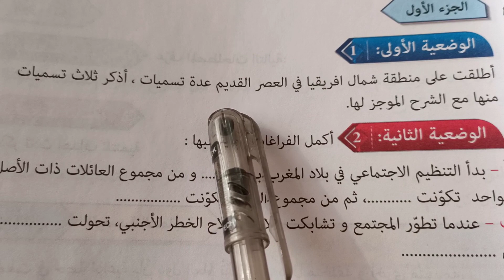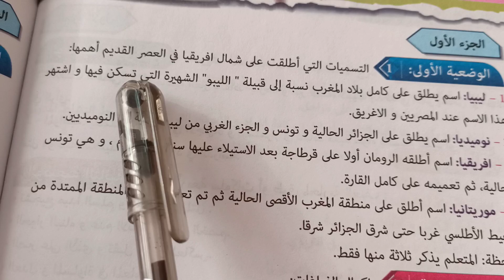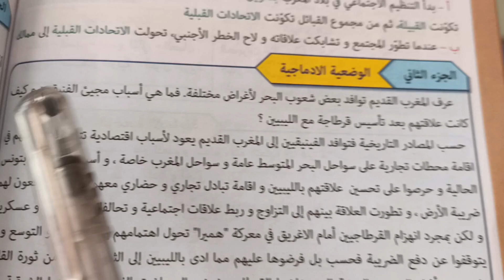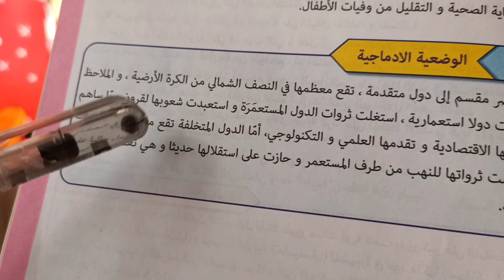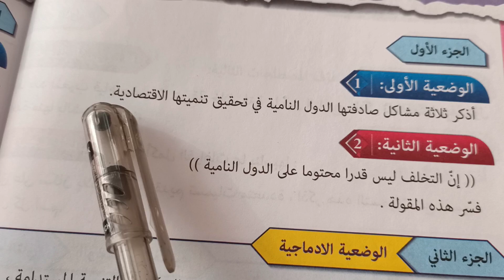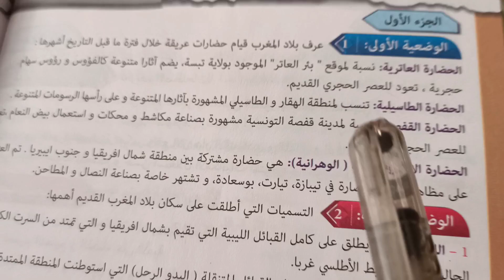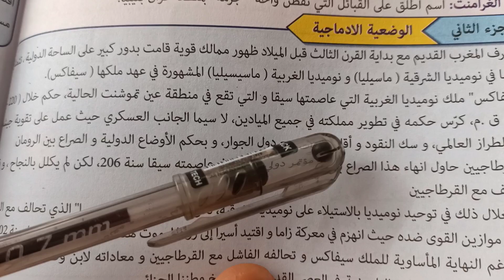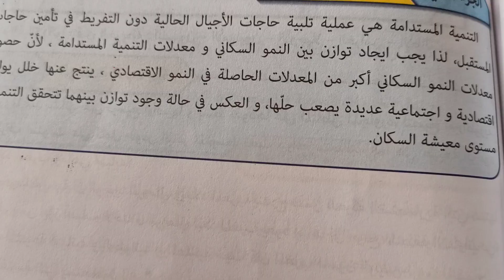فروض الفصل الثاني لتلاميذ الأولى متوسط فرض التاريخ والجغرافيا النموذج (2)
فرض العلوم الإجتماعية التاريخ والجغرافيا الأولى متوسط